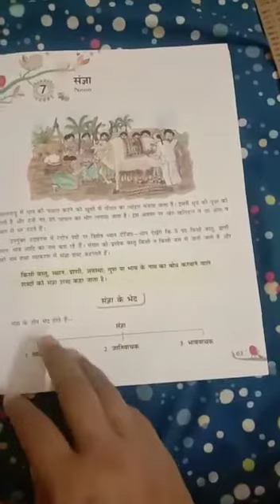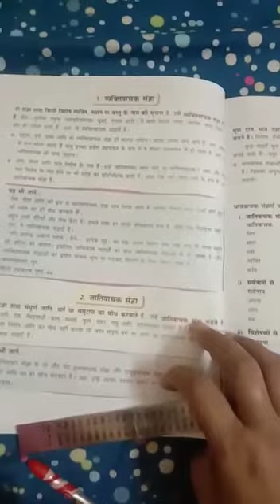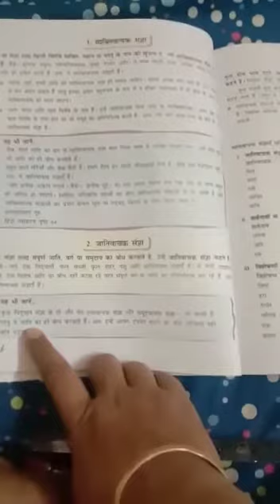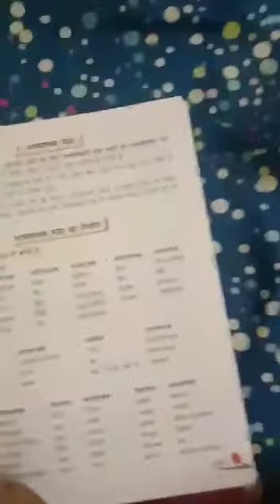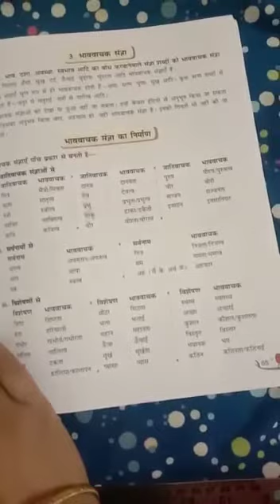Class 7th Subject Hindi grammar Lesson 7 Topic संज्ञा Part 1 (vinayaka,branch)